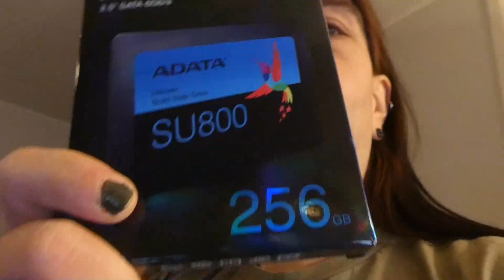Aamua vielä täältä